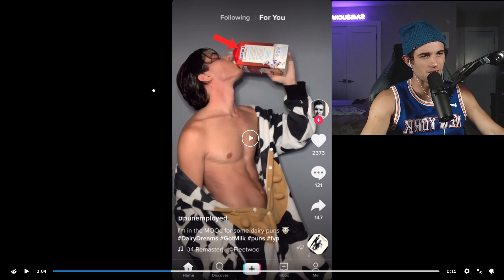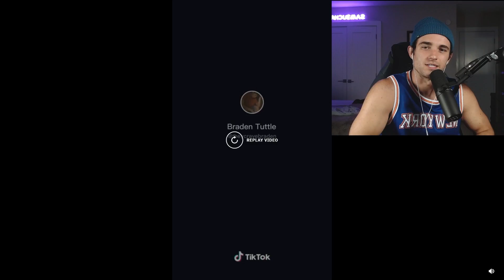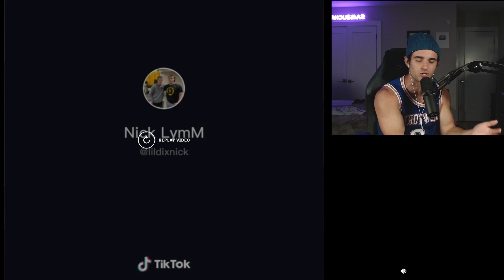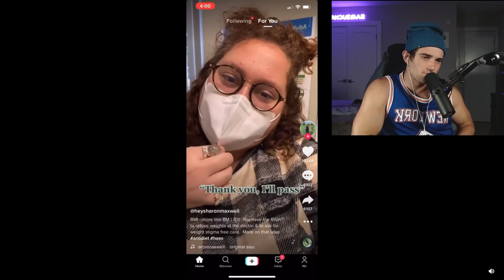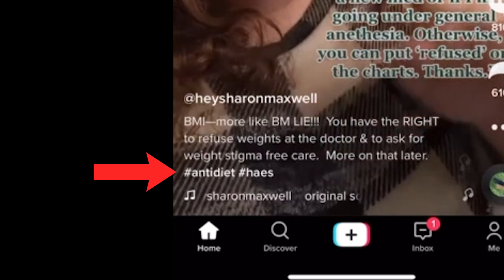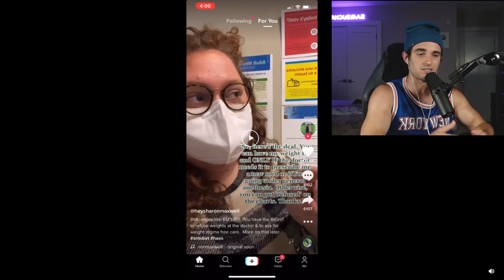TikToks That Make You Physically Cringe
These are some of the worst pieces of TikTok content I've ever laid my eyes on...